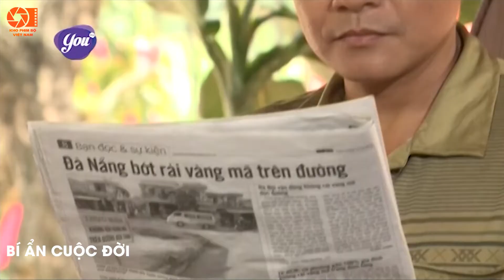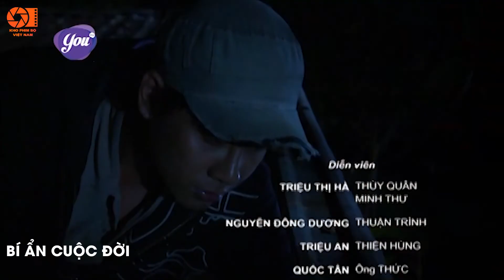Phim Việt Nam Hay Nhất 2022 | Bí Ẩn Cuộc Đời - Tập 13 | Phim Tình Cảm Việt Nam Mới Nhất